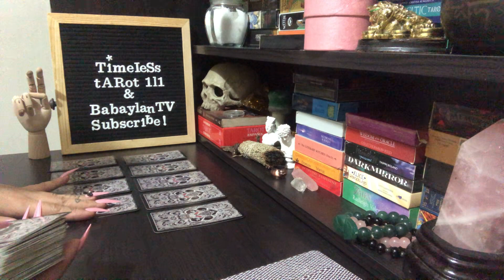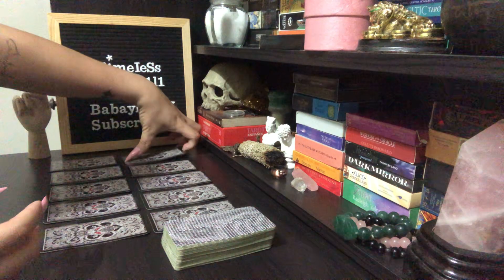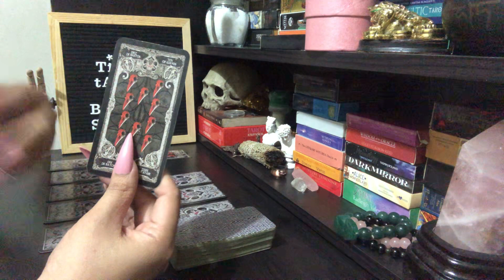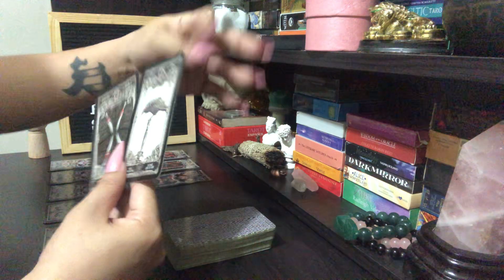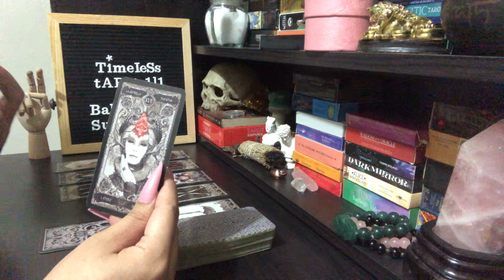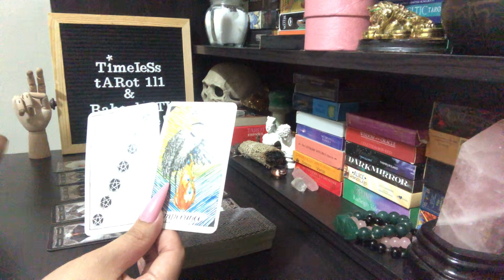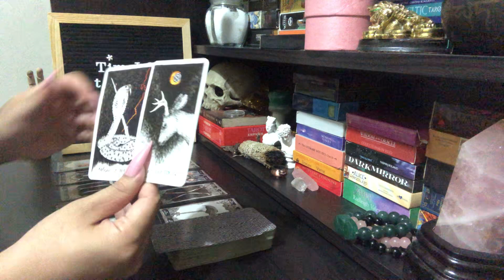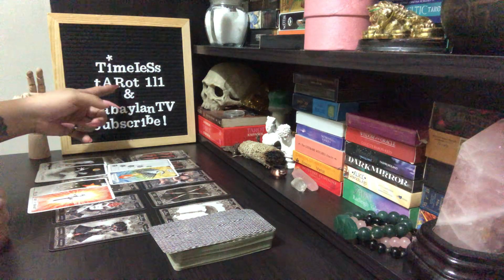GEMINI “THEY MAY ACT COLD BUT YOU DON’T KNOW THAT THEY’RE PASSIONATE WITH YOU” | TAROT READING